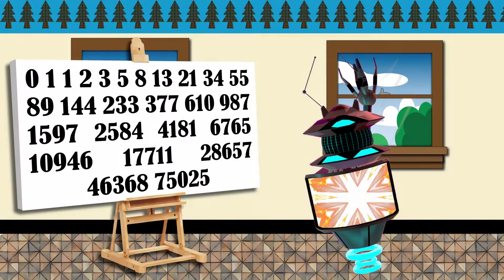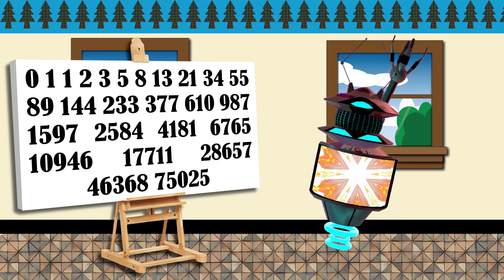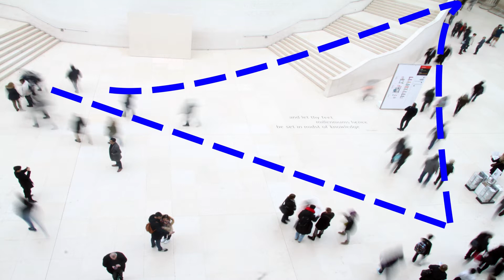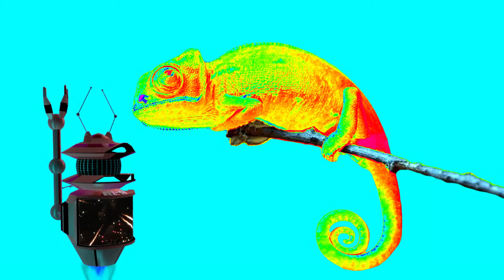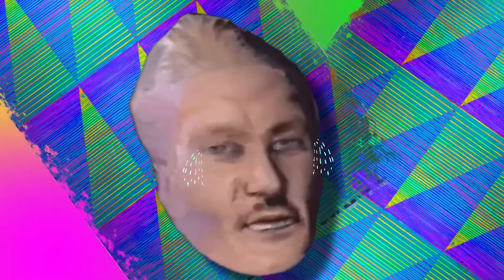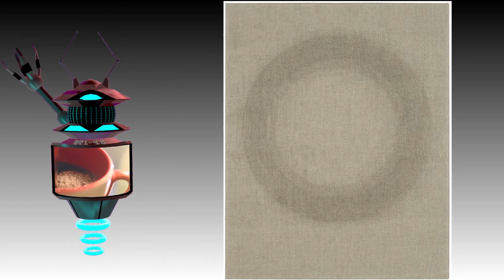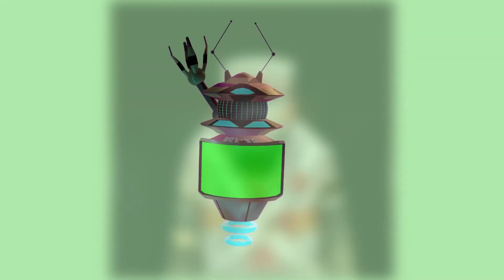Ch. 3 - Rules of Design Organization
Al goes on an exciting journey through the world of art history as he explores the many rules of organization that govern good art-making.

Produced & Created by Shawn Shannon
Based on the text, Formal Aspects of Painting, by Stephen Knudsen